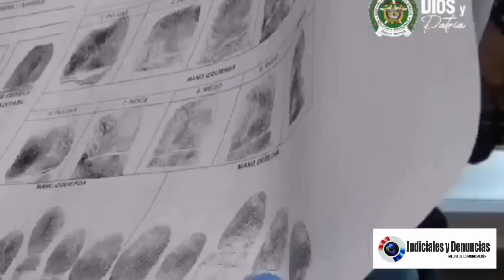Primera extradición realizada en Colombia, por comercializar y distribuir Fentanilo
Por José Garcia León

Bogotá D.C. La Policía Nacional de todos los colombianos a través de la Dirección de Investigación Criminal e INTERPOL (DIJIN) en coordinación con la Fiscalía General de la Nación y en cumplimiento a la Política de Seguridad, Defensa y Convivencia Ciudadana del Gobierno Nacional, han desarrollado actividades operacionales de impacto con la cooperación de 194 países del mundo, contrarrestando con contundencia las amenazas del crimen organizado trasnacional.

Es así, que en las últimas horas después de un exhaustivo trabajo de cooperación policial se logró materializar la primera extradición por parte del Gobierno Nacional del ciudadano colombiano Dabinsson Niño Meyer de 39 años de edad, desde la ciudad de Bogotá hacia los Estados Unidos, quien deberá responder ante una corte distrital del país en mención, por los delitos de tráfico de drogas ilícitas, concierto para distribuir y posesión con la intención de distribuir fentanilo; cabe resaltar que esta persona fue capturada con fines de extradición por la Policía Nacional el 22 de marzo de 2022, en la vereda centro kilómetro 3 del municipio de Acacias (Meta).

En un arduo trabajo, se pudo conocer que Dabbinson Niño, junto a su organización, serían los responsables de distribuir grandes cantidades de fentanilo, principalmente en los Estados de Pensilvania y Nueva York entre los años 2017 y 2019, la investigación identificó a Niño Meyer era miembro de una organización delictiva dedicada al tráfico de esta sustancia, así mismo, se puedo conocer que al interior de la organización habían responsabilidades específicas como mantener, comercializar el fentanilo y distribuir las ganancias procedentes del mismo con los integrantes de la organización.

Ante esta actividad operacional, es pertinente indicar que este es un resultado de trascendencia internacional, teniendo en cuenta que es el primer colombiano requerido por los Estados Unidos por pertenecer a una organización de tráfico ilícito de Fentanilo, sin embargo, el delito cometido por esta persona fue en los Estados Unidos y no tiene ningún vinculo con Colombia.